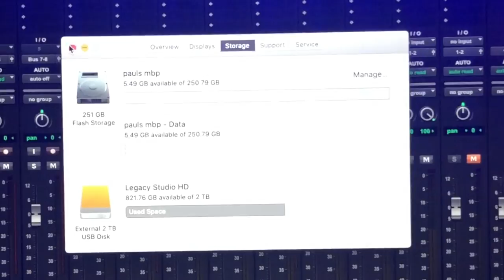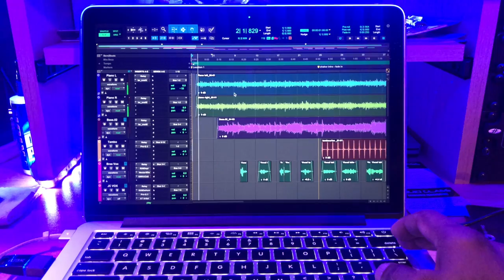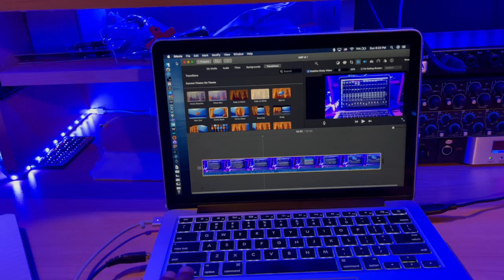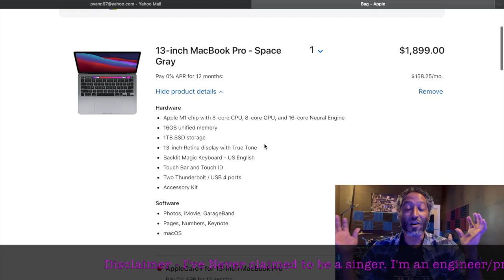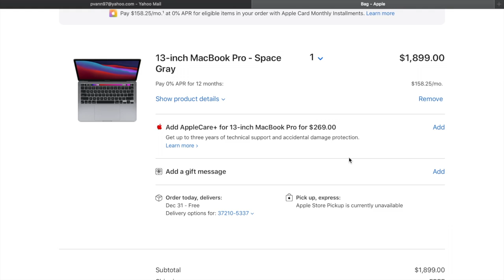Apple Mac Book Pro M 1 - custom ordered specs including 16Gb RAM and 1TB SSD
Taking advantage of a Cyber Monday deal from Apple. My 2015 Mac Book Pro dying a slow digital death. Customizing my M1 laptop to use for music production.